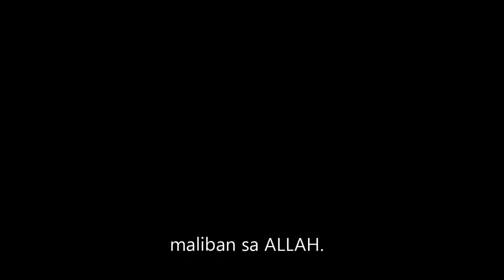PANAWAGAN AT KAHILINGAN NI COMMANDER BRAVO KY PANGULONG DUTERTE - MOSTAQBAL WASYAT COLLETION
Hadji Abdullah Macapaar "COMMANDER BRAVO"